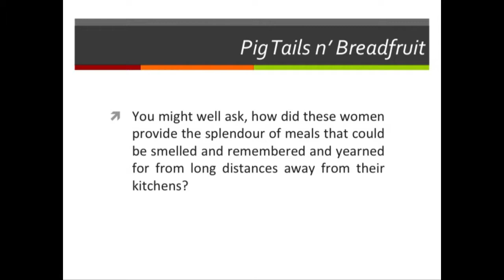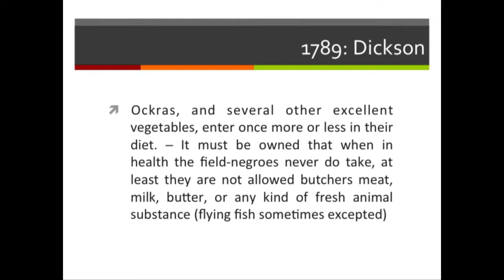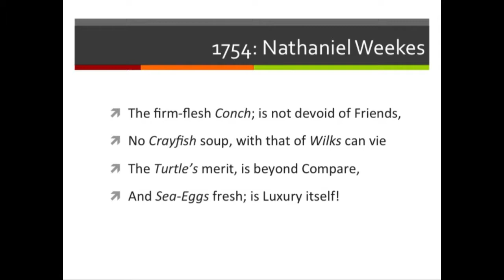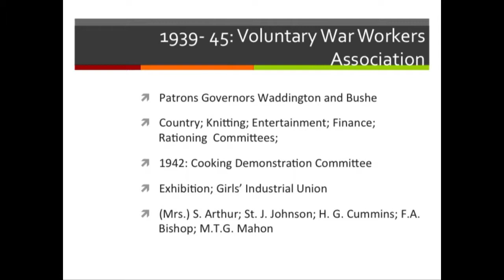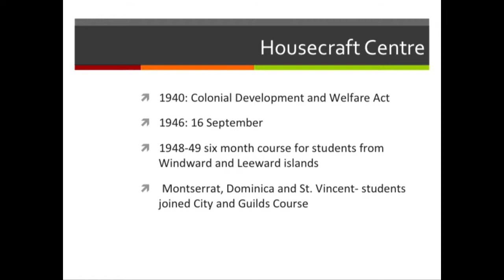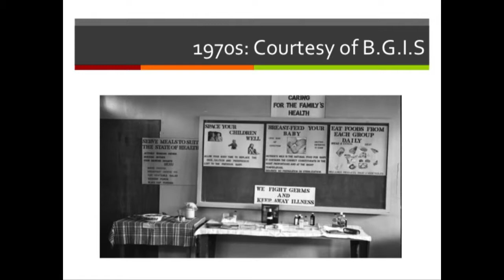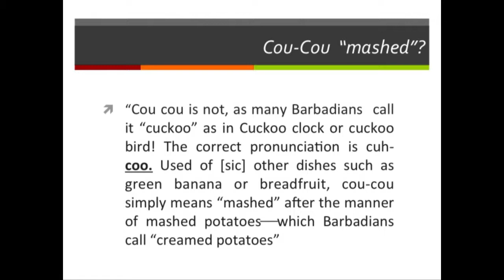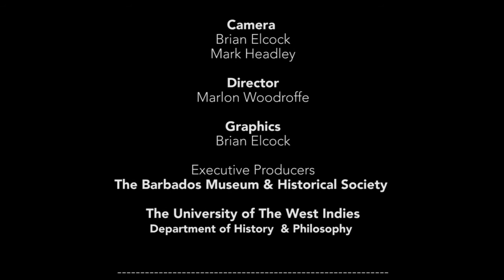BMLS 2014 Dr Marcia Burrowes: What’s in the Pot? The Development of Bajan Cuisine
Lecture 5
What’s in the Pot? The Development of Bajan Cuisine

Barbados Museum 2014 Lecture Series

Big Grain Rice & Beyond: Feeding Barbados Yesterday and Today
Queen’s Park Steel Shed Tuesday at 7:00p.m. March 18 - May 06

The series examined Food and Agriculture, while establishing a historical frame for the discussion of land use, provenance of food supplies, local production and distribution of food supplies, consumption patterns, the evolution of local cuisine, and food security.